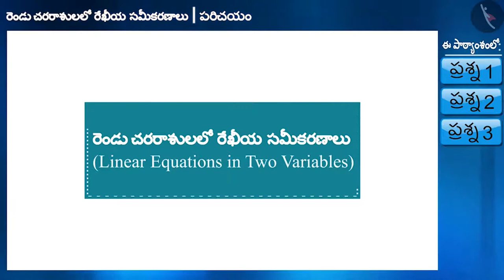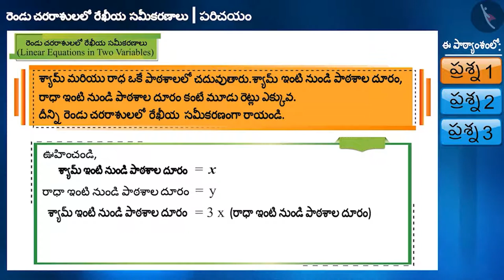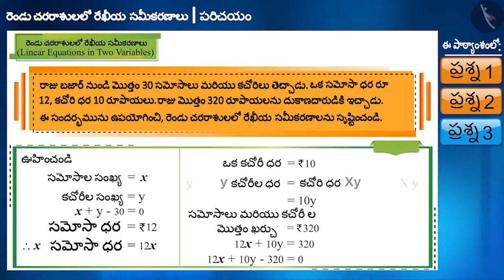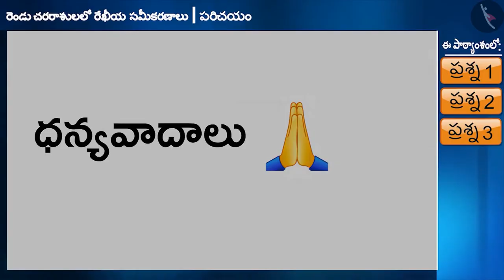రెండు చరరాశులలో రేఖీయ సమీకరణాలు|Part 2/3|Linear Equations in Two Variables|Telugu|Class 9